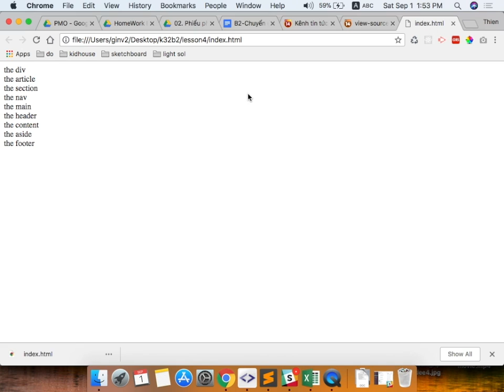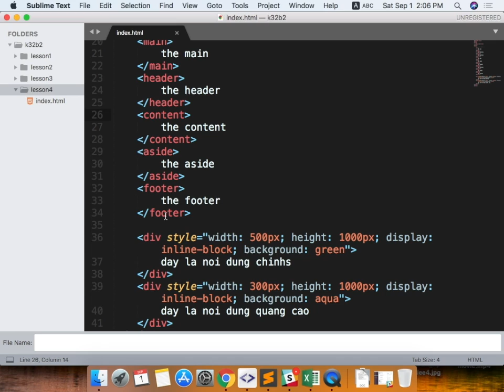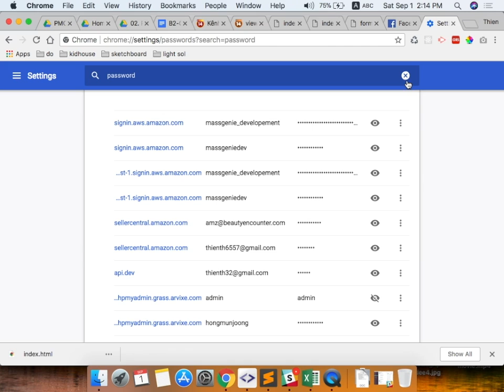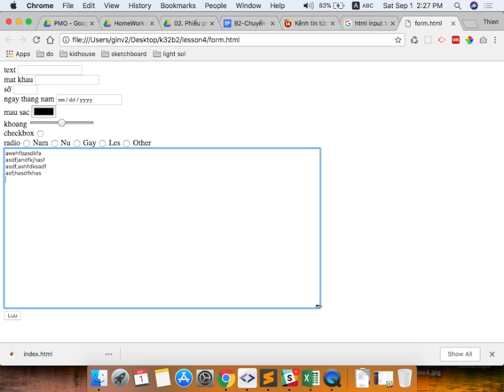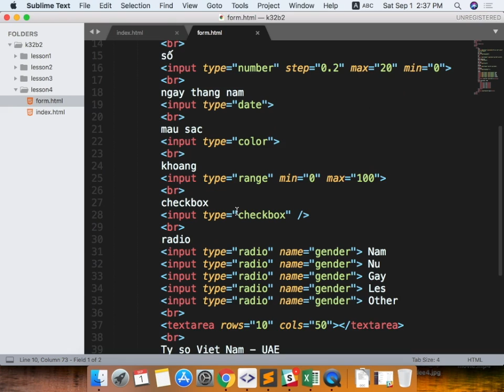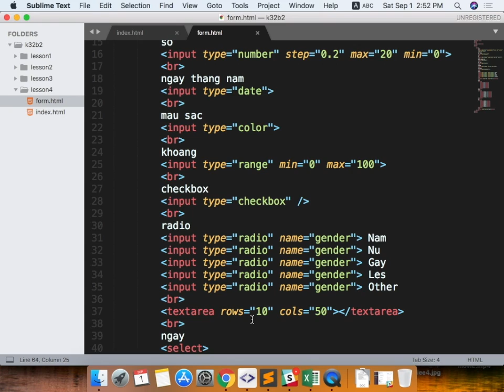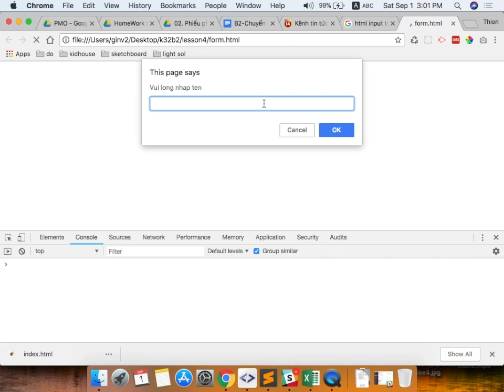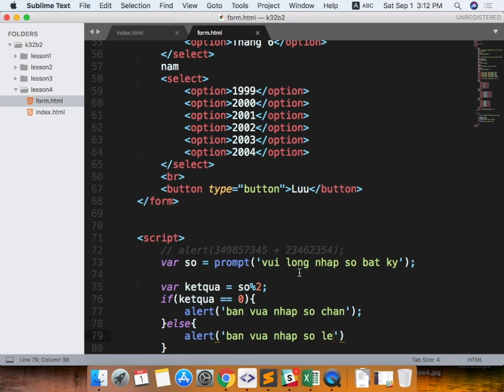k32b2 2018 09 01